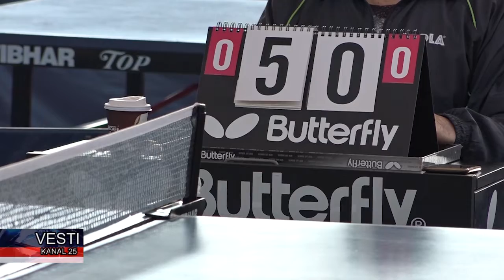U Odžacima održano okružno školsko takmičenje u stonom tenisu